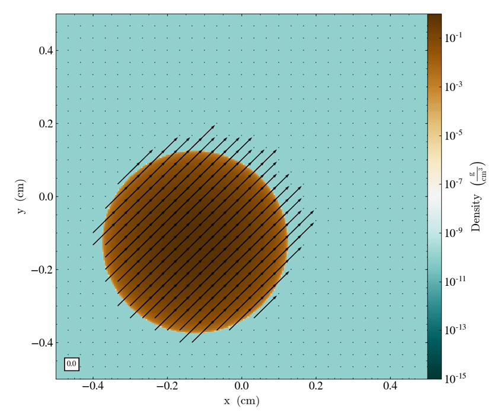High velocity translating star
This video shows a density slice and velocity vectors in the equatorial plane of a star, represented by an n=3/2 polytrope, translating at Mach number 5, from Marcello, Shiber, et. al (under review). The scale is logaritmic and runs 15 orders of magnitude from the densest (in brown) to least dense (in blue). Due to the supersonic motion of the star, a bow shock is formed in front of the star.